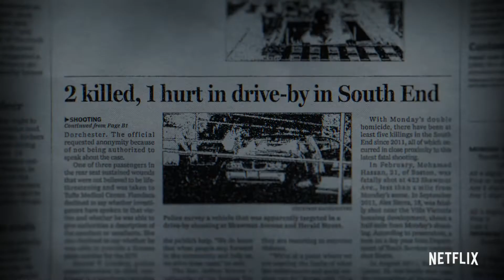KILLER INSIDE THE MIND OF AARON HERNANDEZ Trailer (2020) Netflix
Premieres Jan. 15 on Netflix